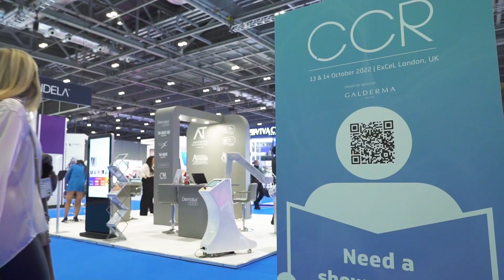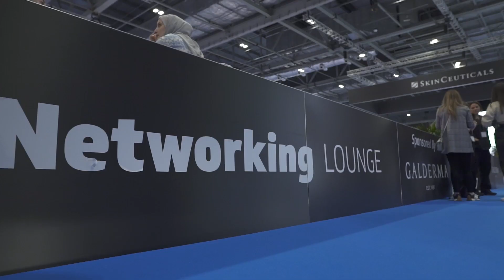CCR 2022 - Testimonial Alice Hart Davis